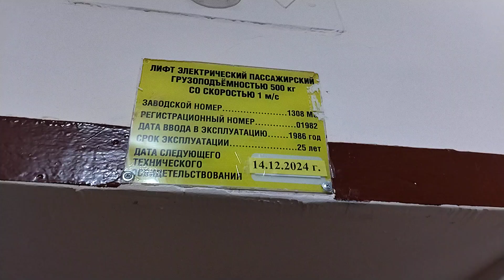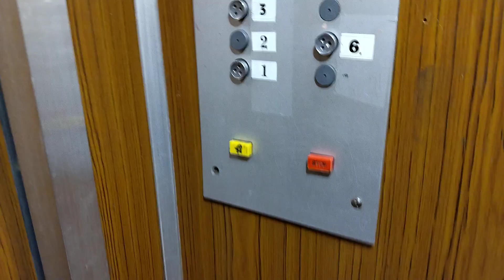Гробовоз в 6-этажке!⭐| Лифт МОЭЛЗ 1984 г.в., V=1 м/с, г/п 500 кг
Город Архангельск, Набережная Северной Двины, дом 100, подъезд 3.